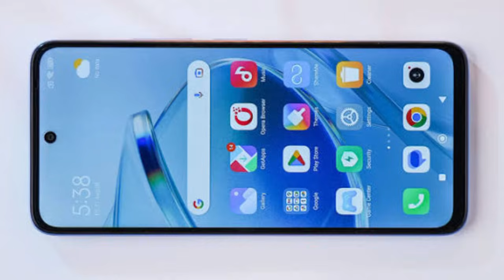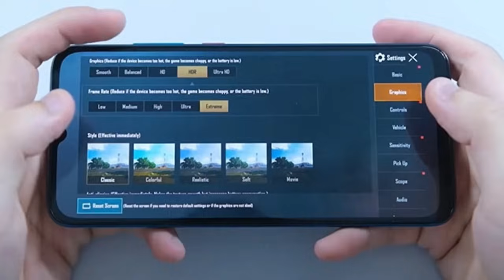Redmi 13 5G Officially is Here 🔥 Redmi 13 5G Price in India & Features | 108MP CAMERA 🔥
About this video:

Hello Guys,

Is video me humne baat ki hai IQOO ki taraf se aane wale IQOO Z6 PRO FULL SPECIFICATION, RENDERS, PRICE INDIA LAUNCH me sath is video me hamne baat ko inki specifications and features ki. I hope apko ye video pasand aayega.

Thanks

Create your own AI VOICE in just used 60 seconds using AI VOICE CLONE in 100+ languages and make thousands of videos using this tool without waiting, Monetize and earn money

AI VOICE CLONE THAT HELP YOU TO MAKE AN CLONE YOUR VOICE AT VERY LOW COST  WITH FREE BONUSES

#1 FREE FACEBOOK TRAFFIC STRATEGIES WORTH $67

#2 FREE INSTAGRAM  TRAFFIC SECRETS WORTH $67

#3  COMMERCIAL LICENSE
WORTH $297

#4 LIVE WEBCLASS WORTH $297

MY GEARS :-